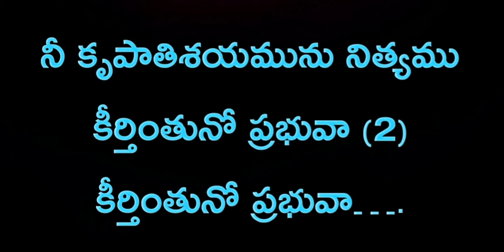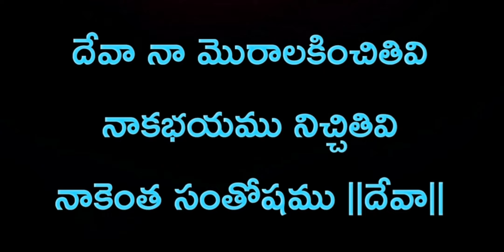దేవా నా మొరాలకించితివి పాట రచన lyrics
SATURDAY 30/08/2023

దేవా నా మొరాలకించితివి
నాకభయము నిచ్చితివి
నాకెంత సంతోషము ||దేవా||

కనికరించి నా మొరను – ఆలకించితివి
యేసు దేవా నిన్ను చేర – మార్గము చూపితివి (2)
స్తోత్రము చేయుదు హల్లెలూయని
నా జీవిత కాలమంతా (2)
నా జీవిత కాలమంతా…
హల్లెలూయా హల్లెలూయా
హల్లెలూయా హల్లెలూయా
హల్లెలూయ హల్లెలూయా… ||దేవా||

కృశించిపోయిన నా ఆత్మకు నీవు – జీవమిచ్చితివి
నా హృదయమున చీకటిమయమును – వెలుగుతో నింపితివి (2)
నీ కృపాతిశయమును నిత్యము
కీర్తింతునో ప్రభువా (2)
కీర్తింతునో ప్రభువా….
హల్లెలూయా హల్లెలూయా
హల్లెలూయా హల్లెలూయా
హల్లెలూయ హల్లెలూయా… ||దేవా||